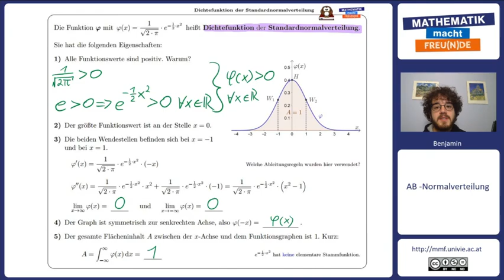Dichtefunktion der Standardnormalverteilung